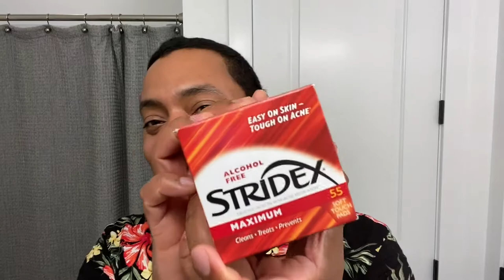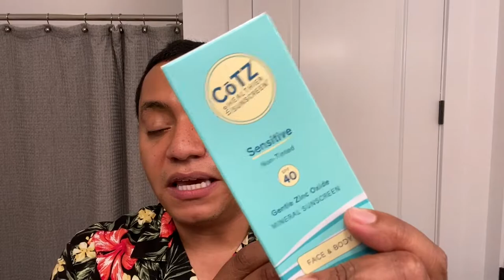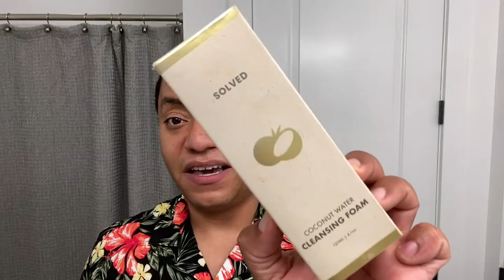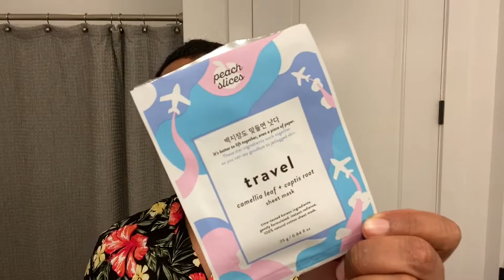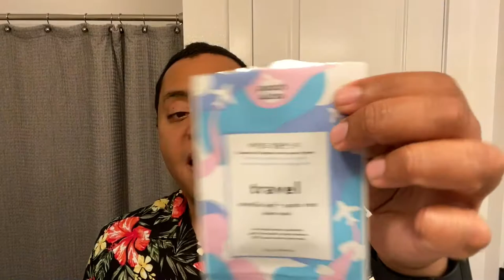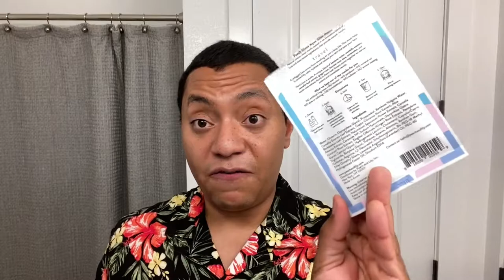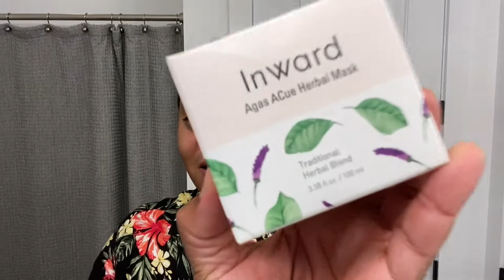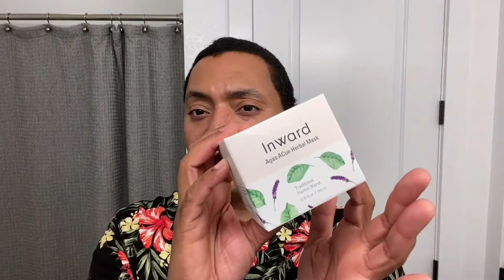JULY 2020 EMPTIES - PLUS BONUS UNBOXING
Well hey there!

Just going through all of my “empties” for July which includes everything I used all the way up, or decided to call it quits on (for various reasons).

Let me know your thoughts on any of these products or if you have any questions.

PS: I’m working on the “um-s” either by mentally reminding myself…or going back through and editing some of them out. Do you find them distracting?

Here are the links for everything I covered:

Ausome Rehydrating Double Mist Serum ($19.99 USD on Amazon)

Stridex Maximum Pads ($4.99 USD on Amazon)

CoTZ Flawless Complexion Tinted Sunscreen SPF 50 ($25.00 USD on Cotz Site)

CoTZ Sensitive Sunscreen Face & Body Non-Tinted Sunscreen SPF 40 ($25.00 USD on CoTZ)

Solved Skincare Coconut Water Cleansing Foam ($23.00 USD on Soko Glam)

Solved Skincare Coconut Oil Cleansing Pads ($25.00 USD on Soko Glam)

Solved Skincare Coconut Water Hibiscus + Rosehip Toner ($30.00 USD on Soko Glam)

Peach Slices Aqua Glow Sheet Mask - Travel ($2.49 USD on Peach & Lily)

Good Skin Days Prime Time Cleansing Toner ($18.00 USD on Soko Glam)

Thanks again for watching and be sure to check me out on Instagram

Plus…I’ve reviewed nearly 300 other products in full on my blog (both K-Beauty and otherwise)…and yes…it’s all organized with a simple green/red for “yes honey” or “no way honey” lol